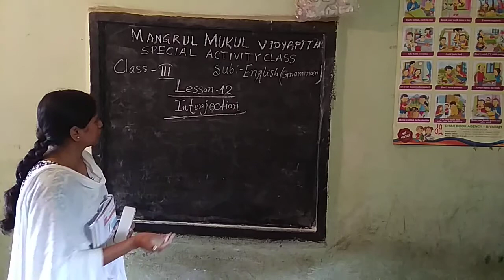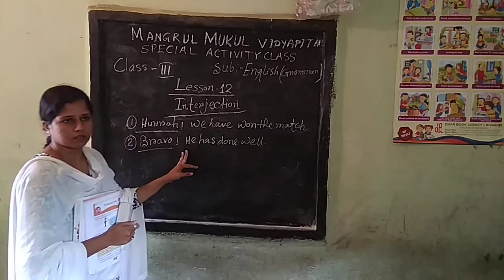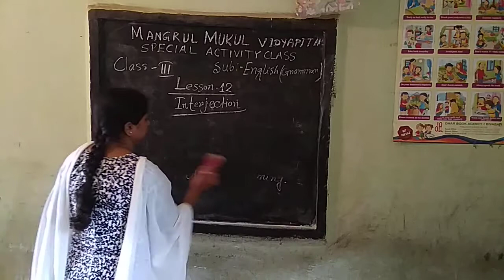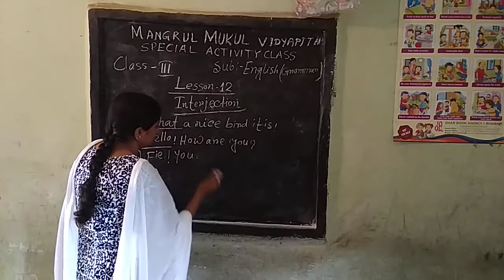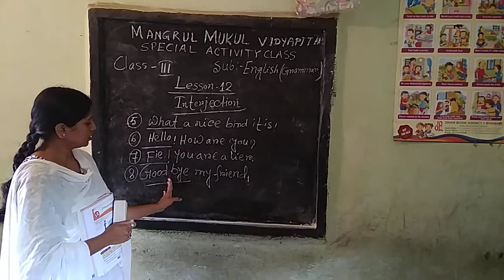Special Activity Class // Online Class // Class - III (Eng 2nd Paper) 8